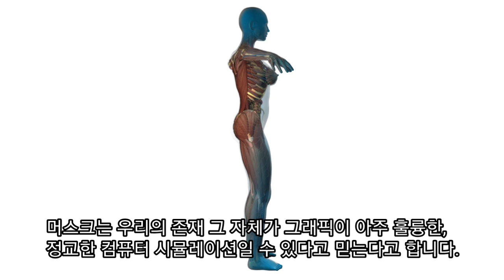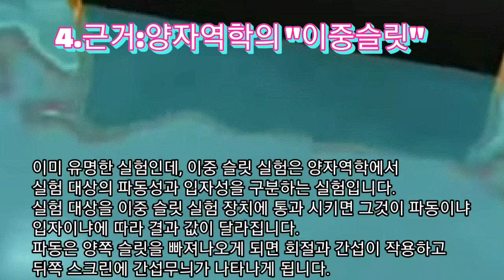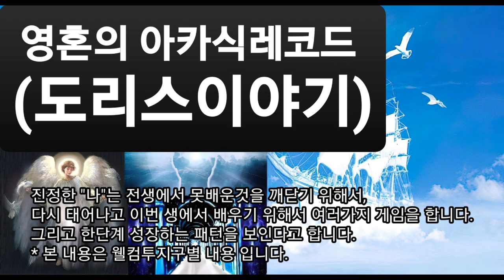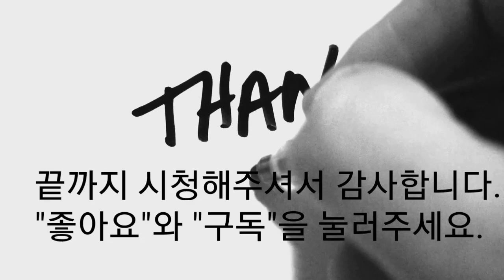우리는 이미 시뮬레이션에 살고 있습니다. 그렇다면 "나"는 무엇인가요? (시뮬레이션 우주 증거?시뮬레이션 우주론은? 시뮬레이션 다중우주,가상현실? 컴퓨터 시뮬레이션,우주 매트릭스)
오늘은 최근 떠오르는 시뮬레이션 우주론에대해서 말씀드리겠습니다.

우리는 가상현실의 단지 프로그램에 불과할까요?

00:00 우리 세상이 이미 가상현실인가요?
00:35 일론 머스크는 우리가 누군가의 '비디오 게임'이라고 생각한다
02:08 "시뮬레이션 우주론" 그 근거는?
05:21 시뮬레이션 우주론과 우리